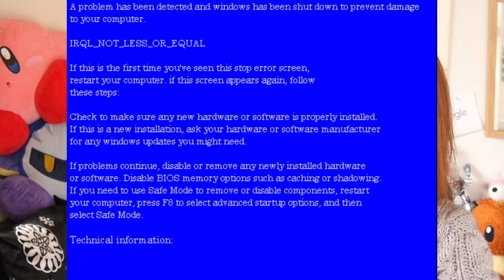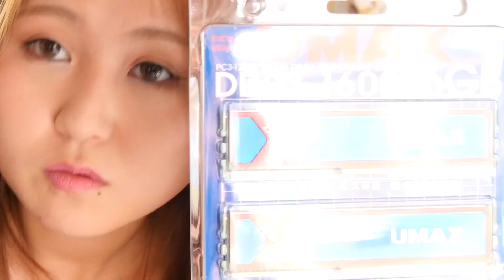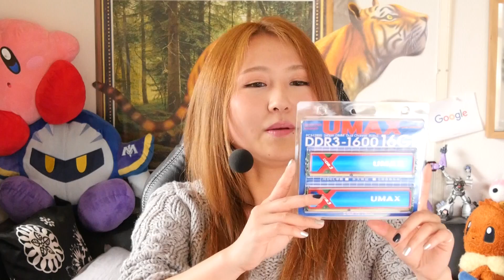【PCメモリ増設】評判が微妙なメモリ開封してみた。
★紹介したメモリはこちらです。
UMAX DDR3-1600 8GB*2 Cetus DCDDR3-16GB-1600

★紹介したPCはこちらです。
M010-i7-TMM
Amazonにて在庫切れ

〈今日の一言〉
ぁ～やっちゃった。

【もか太郎のTwitter】もか太郎@mokatarou26